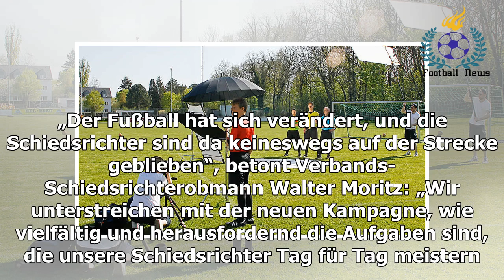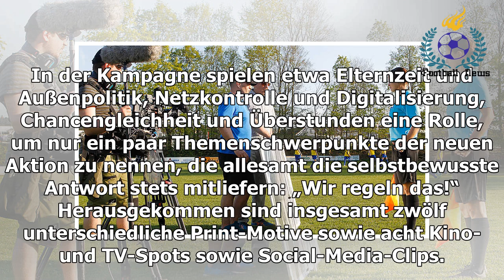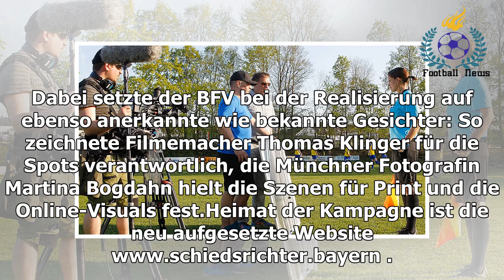STARTSCHUSS FÜR BFV-KAMPAGNE "WIR REGELN DAS"